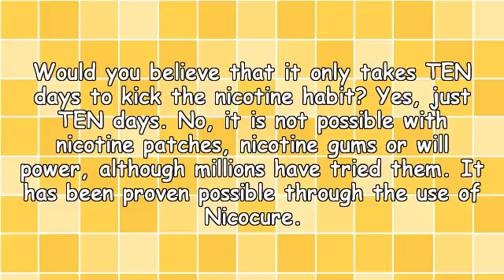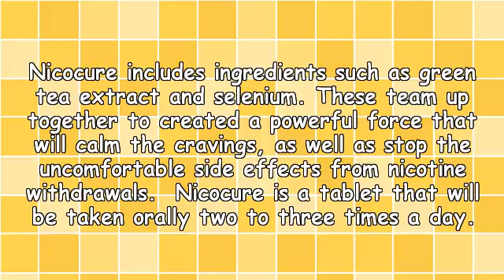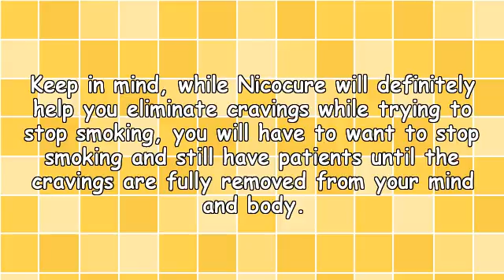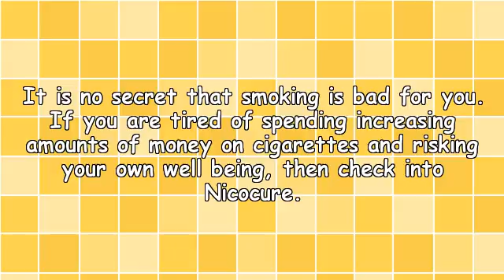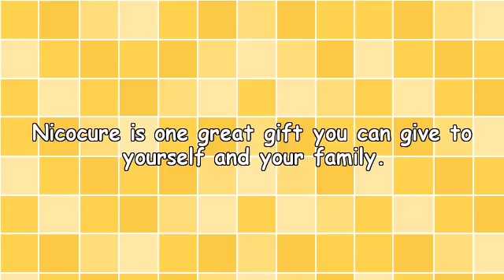At Last Some Thing That You Should Know About Nicocure